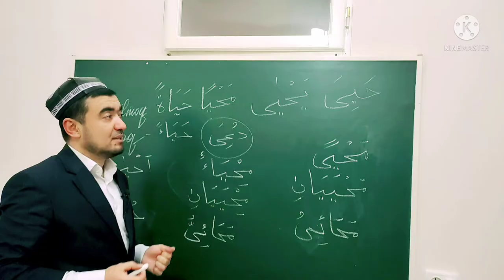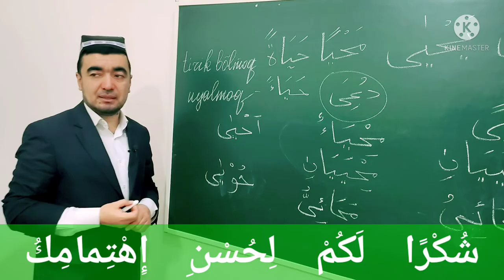ISMI ZAMON VA ISMI MAKON, ISMI OLAT, ISMI TAFZIL SULOSIY MUJARRAD, 4-BOBINING LAFIF ي IGA MISOL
✅ TAYSIRUS SARF. "SULOSIY MUJARRAD, 4-BOBINING LAFIF ي IGA MISOL,

ISMI OLAT
ISMI TAFZIL